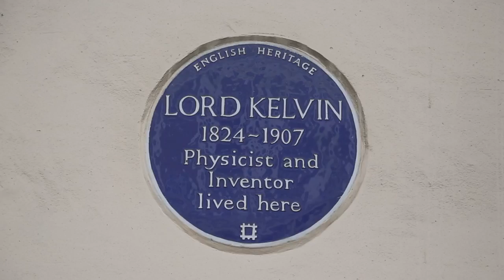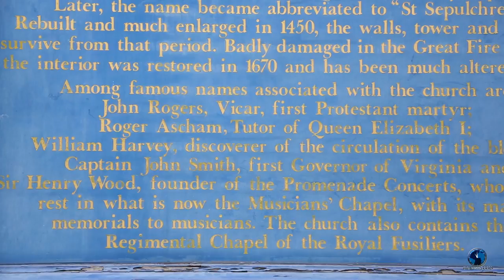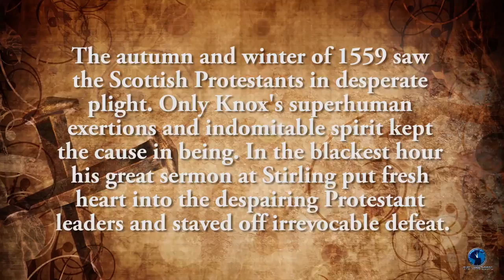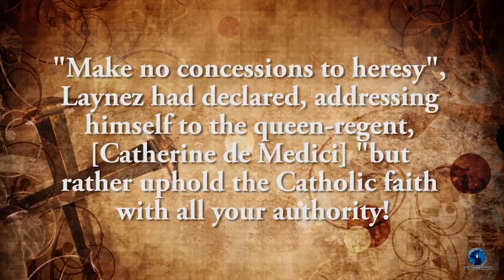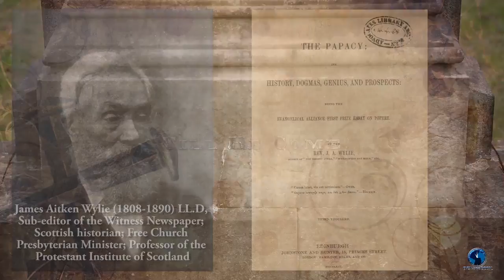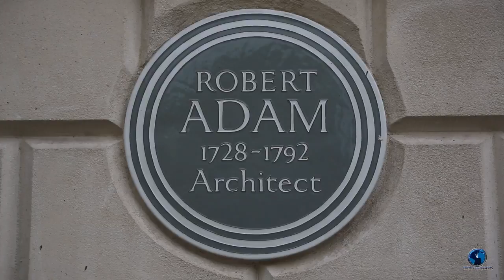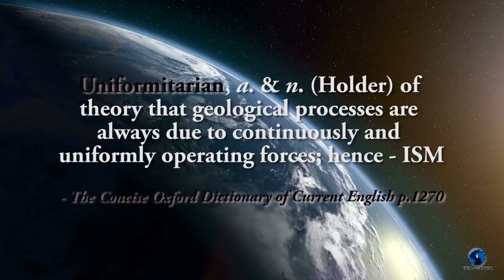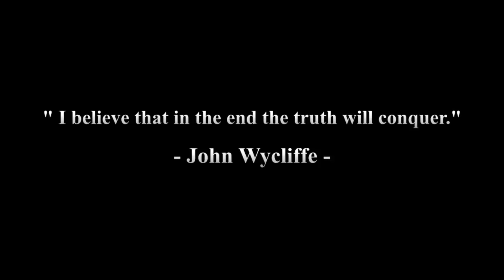John Knox, Jesuits, Catholic Church and the Scottish Reformation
There are different events that take place in small pockets of the earth that shape the course of human history and revolutionise the planet. John Knox was nicknamed the "thundering Scot", he is little known today, but what legacy did he leave on this earth?

From evenatthedoors channel